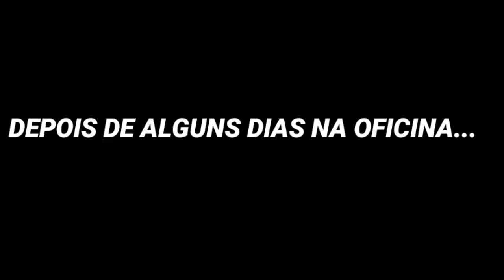REBAIXADOS ELITE BRASIL BATI A PORSCHE AZUL! 😥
Marlon Style